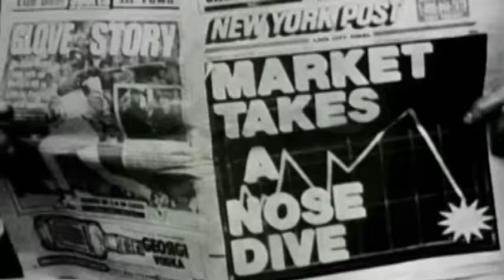Nine Inch Nails - Sunspots (Official banned Music Video)